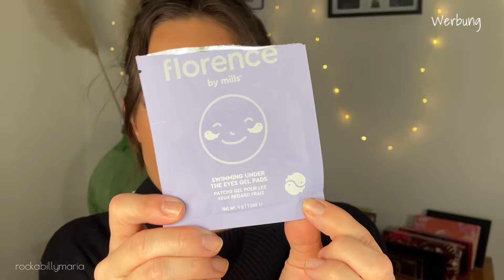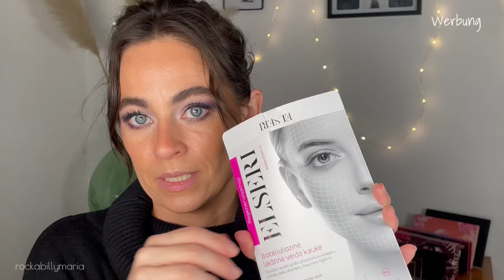🥵 AUFGEBRAUCHT und AUSSORTIERT März 2023 | rockabillymaria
willkommen auf meinem Kanal auf dem es sich rund um Beauty dreht. Heute zeige ich EUch wieder aufgebrauchte Produkte. Im letzten Jahr hatte ich zwar gesagt, es sei das letzte Aufgebraucht-Video. Aber ich hab ein wenig geflunkert: Es war nur das letzte des Jahres 2022 😁😉

Viel Spaß und schreibt mir gern in die Kommentare.

Weiter unten findet Ihr alle Produkte.

(Dieses Video ist keine Kooperation. Da ich Markennamen nenne, deklariere ich es als Werbung.)
Aufgebrauchte Produkte:
Einmal Rasierer
Wilkinson Rasierer
Nachfüllklingen Rasierer
Luvos Maske
Herbacin Handcremes
- Kamille intensiv
Catrice Highlighter Drops
Golden Rose Produkte